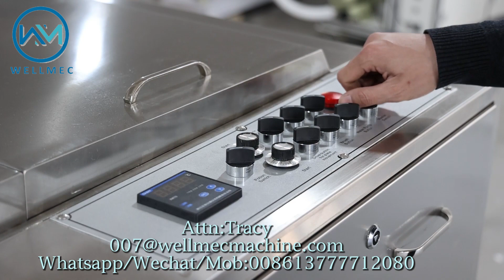450 model Automatic Flexo Plate Washing Machine, Flexographic Printing Plate Cleaning Machine